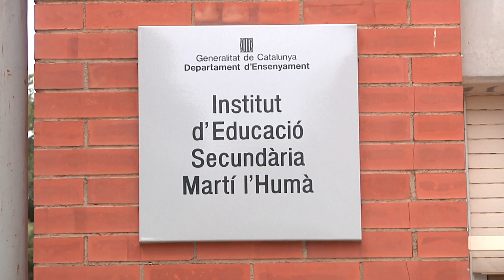El Govern destinarà 23,5 milions per a infraestructures socials del Camp de Tarragona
La inversió més important serà per millorar l'eficiència energètica del CAP de Torreforta, que rebrà una injecció de més de 2,5 milions d'euros.